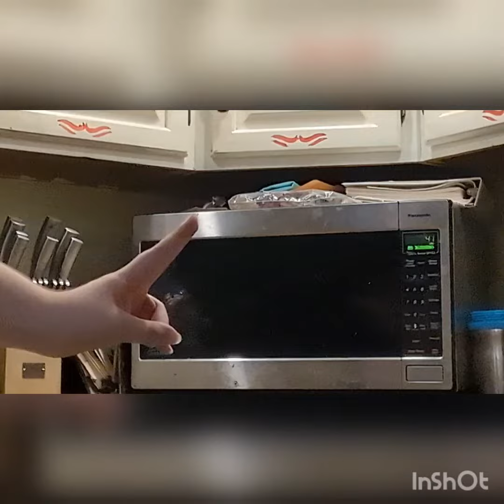Microwave song but ✨edited✨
The classic song but better.